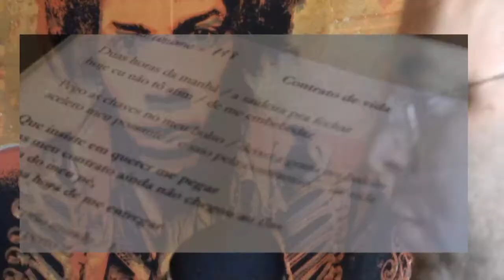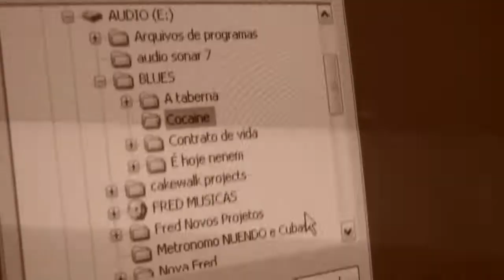Rodrigo Nézio & Duocondé Blues gravando.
Acompanhando a gravação "dos meninos do Blues de Barbacena".